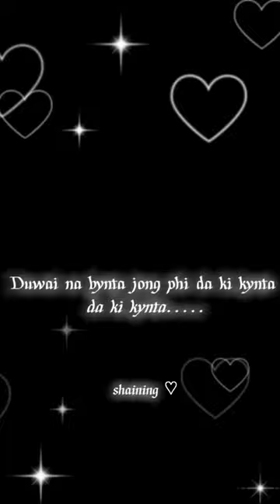Ngam ju iohthiah nga lynga shiteng synnia..❤❣️ please/ share/ like/ and/ comment/ subscribe